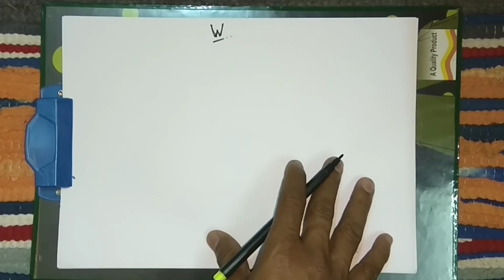जानिए W नाम वाले व्यक्ति का स्वभाव | Nature of the person name starts with W letter.. in Hindi